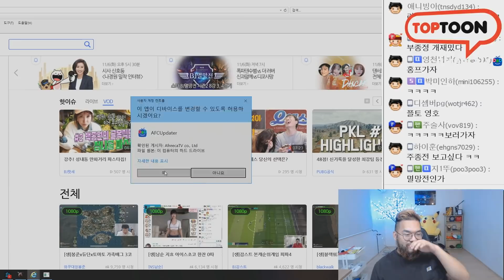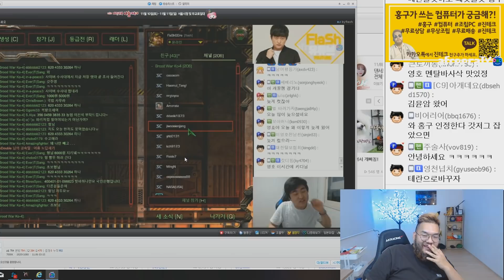[홍구]천하의 영호형도 빡종해버린 홍구의 부종전 인생경기 ㄷㄷ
18.11.06 방송분